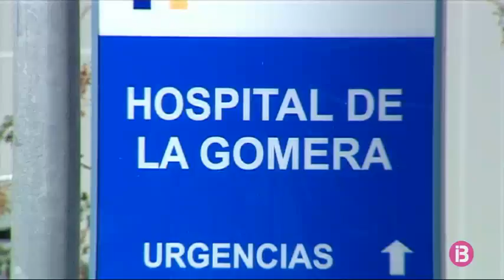Un possible cas de coronavirus bloqueja 6000 passatgers en un creuer a Itàlia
Bloquejats durant tot el dia. Així han estat els 6.000 passatgers del creuer Smeralda al port de Civitavecchia, a Roma. Un possible cas de coronavirus dins el vaixell ha canviat els plans dels viatgers, entre ells una quarantena de mallorquins.

Durant el travessia entre Palma i Civitavecchia saltaven les alarmes. Una passatgera procedent de Macao, al sud de la Xina, tenia febre i problemes respiratoris. Ella i el seu marit han estat aïllats i un equip mèdic s’ha desplaçat fins al vaixell per examinar-los.

La incertesa entre els passatgers ha anat a més així com avançava el dia i han començat a prendre més precaucions.

Les primeres anàlisis han descartat el contagi de coronavirus a la dona xinesa. La tripulació ha anunciat que els passatgers que acabaven la ruta podien baixar, però més tard han rectificat.

Les autoritats italianes ja descarten el cas de coronavirus, centenars de persones esperen a l’estació marítima per pujar al creuer i ningú sap què passarà.

El protocol antivirus també s’ha activat a La Gomera, a Canàries. Cinc alemanys, dos dels quals havien estat en contacte amb un pacient diagnosticat de coronavirus, han estat aïllats a un hospital.